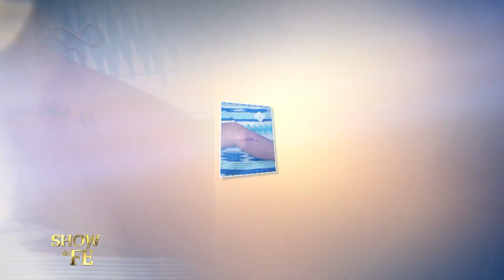Novela da Vida Real | Curado das sequelas, Richardson glorifica a Deus.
Após receber a cura de uma sequela de infância, Richardson se acidenta e fica novamente limitado de seus movimentos da perna. Mas o Deus a quem ele serve mostrou que é capaz de lhe dar cura quantas vezes fosse necessário, porque sua fé era inabalável!

▷ ESCUTE O MISSIONÁRIO R. R. SOARES
▷ IGREJA INTERNACIONAL DA GRAÇA DE DEUS
▷ CANAL SHOW DA FÉ
▷ CONHEÇA A NOSSA ACADEMIA TEOLÓGICA
▷ REVISTA GRAÇA SHOW DA FÉ.
▷ ESCUTE A NOSSA RÁDIO
▷ ASSISTA RiT TV
▷ ASSINE AGORA A NOSSA TV